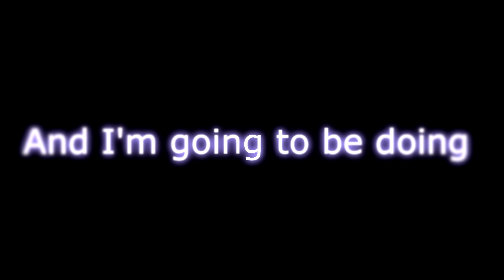BSG MONTAGE PREVIEW - 5k Sub Teaser! [Edited by Xilpher]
► This is going to bring a whole new level to Blitz montages. I am so hyped for it to be released.
All clips are by myself, the editing is done by the incredible Xilpher, check him out here!
► Extra Info:
Server IP: mc.hypixel.net
► Music & Credits:
You'll see when it's fully released!
► FAQ:
- Will you add me as a friend? -
No, it's too spammy to have a large friends list.
- Will you record with me? -
Most of the time I won't really take requests to record with people, sorry. Those who I do record with I typically approach myself and are good friends.
I'm really busy generally, so if you catch me when I'm free I may be able to, but generally the answer is likely to be a no, sorry!
- Are you insane? -
Yes. Yes I am.